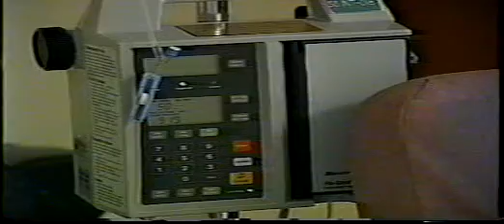Happydural (TM) The original Video of Pain Relief for Labour & Delivery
Happydural is introduced as a positive form of Pain Relief for Labour & delivery.  Our Otto is, "It doesn't have to Hurt!"
Pain relief without being "paralyzed"
Continuous Infusion Labour Analgesia or "Pain Relief"